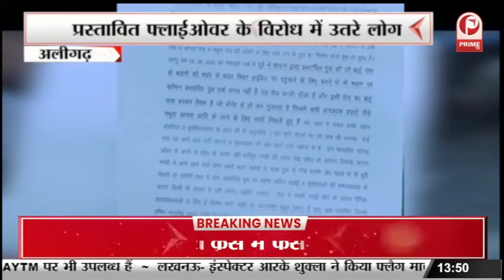World Dairy Summit: PM Modi ने किया विश्व डेयरी सम्मेलन का शुभारंभ || Prime Tv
World Dairy Summit: विश्व डेयरी सम्मेलन का शुभारंभ, डेरी समिट में कई देशों के किसान हुए शामिल || Prime Tv